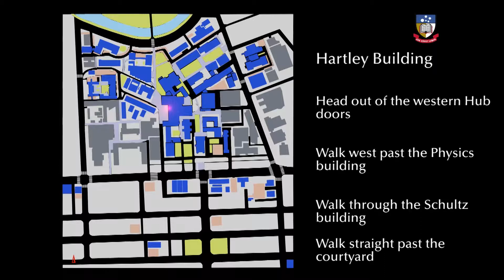Hartley Building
North Terrace Campus
The University of Adelaide
SA 5005 AUSTRALIA